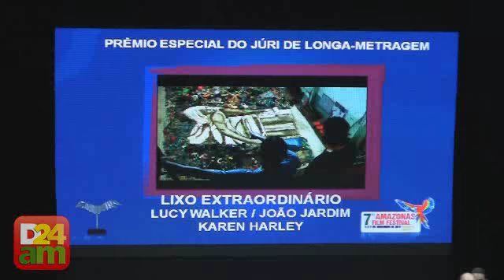Conheça os vencedores do Amazonas Film Festival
Lista de vencedores do 7º Amazonas Film Festival:

Mostra Internacional de Longa-Metragem

Grande Prêmio de Juri -- Winter`s Bone, de Debra Granik
Prêmio Especial do Juri -- Lixo Extraordinário, de Lucy Walker, João Jardim e
Karen Harley
Melhor Diretor -- Feng Xiaogang, do filme After Shock
Melhor Ator -- Igor Cotrim (Elvis e Madona)
Melhor Atriz -- Ursula Pruneda, Ofelia Medina e Ana Ofelia Murgia (Las Buenas
Hierbas)
Melhor Roteiro -- Las Buenas Hierbas, de Maria Novaro
Premio do Público -- Habana Eva, de Fina Torres
Menção Honrosa -- Luz nas Trevas -- A Revolta de Luz Vermelha, de Helena Ignez,
Icaro C. Martins

Mostra Curta-Metragem Brasil

Prêmio do Público -- Uayná -- Lágrimas de Veneno, de Júnior Rodrigues
Grande Prêmio -- Recife Frio, de Kleber Mendonça Filho

Mostra Curta-Metragem Amazonas

Grande Prêmio do Juri -- Perdido, de Zeudi Souza
Prêmio do Juri -- Contra-fluxo, de Valdemir Oliveira
Prêmio Público -- O Rock que o Brasil Não Viu, de Bosco Leão e Caio de Biasi
Prêmio Banco Daycoval de Roteiro
Ser ou Não Ser, Leonardo de Matos Costa